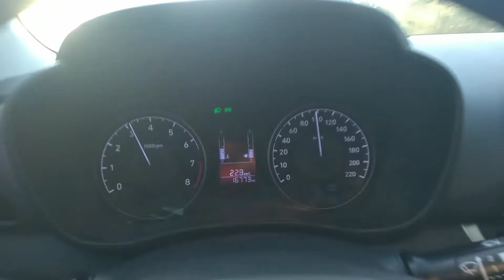sobrevoando Cristópolis-ba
fala galerinha blz, dessa vez fomos até a cidade de @cristópolis na Bahia, fomos convidados pelo cmt: Aroldo a sobrevoar a cidade a borde do nosso @paramotor.
acompanha aí mais essa aventura nos seus da Bahia, showwww